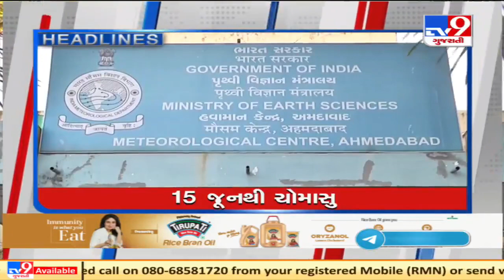TV9 Headlines @ 6 pm : 24/5/2021 | TV9News